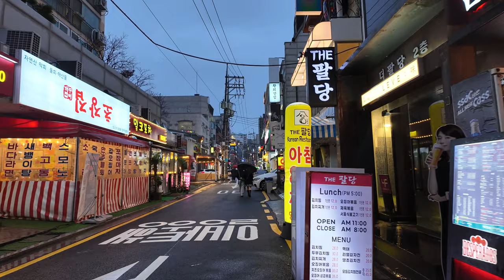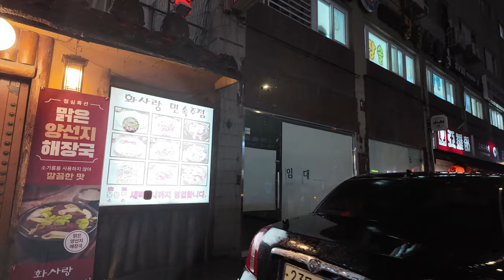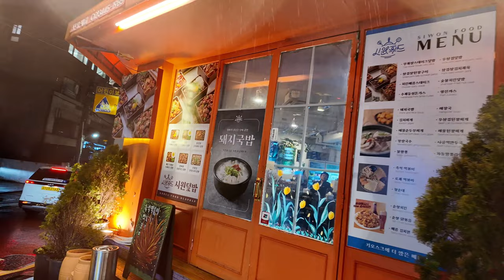4K Seoul Korea Rainy day Apgujeong Shopping Street Relaxing natural city atmosphere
4K Seoul Korea Rainy day Apgujeong Shopping Street Relaxing natural city atmosphere
This is a video of walking through Apgujeong, Seoul in very heavy rain. The video is accompanied by rain sounds that last for an hour and can be used for relaxation or sleep purposes.

In the video, you walk through the streets of Apgujeong in the rain, experiencing the rain and the atmosphere of the streets. This is a video that gives you a realistic feeling of Seoul on a rainy day, and you can enjoy a relaxing time with the sound of rain.

Notably, the video is presented in stereo with binaural rain sound. This enhances the immersive experience as if the listener is actually listening to the sound of rain, making it a relaxing video to listen to while sleeping or relaxing.

The video "4K Korea Walking on Super Heavy Rain: Apgujeong, Seoul" is a great video to use for relaxation or sleep purposes. We hope you enjoy walking through the streets of Apgujeong with the sound of the rain. We hope you enjoy this relaxing video.